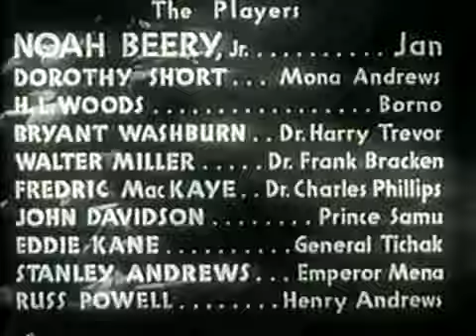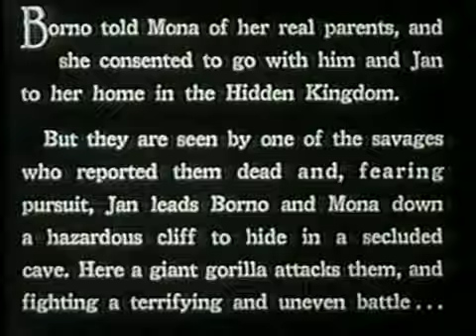Call Of The Savage - Chapter 08 - Jungle Treachery (1935)